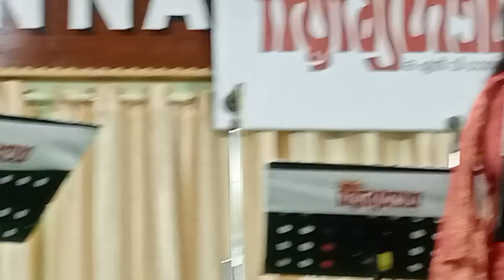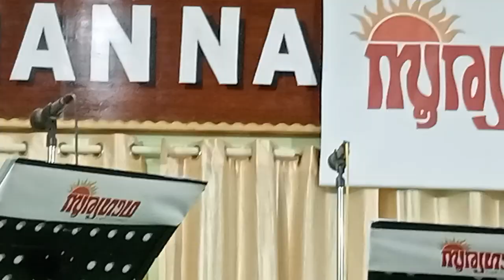Kattil Elam Kattil -Solo by Aparna Rajeev with Soorya Gadha Chorus